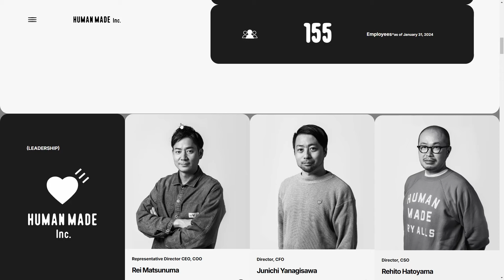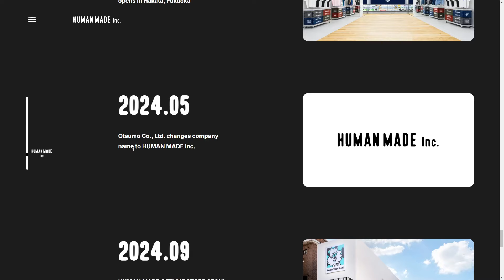HUMAN MADE Inc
a Stunner web design work by IN FOCUS from Japan was awarded the Orpetron Web Design Appreciation certification on Nov 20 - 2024. Congratulations🎊
This is the corporate website for HUMAN MADE Inc., which operates HUMAN MADE and CURRY UP. Available on the website is information regarding various projects, the latest news, our company profile, and more.
Credits
Taro Yoshimura, baqemono.inc., HIROKI GOTO